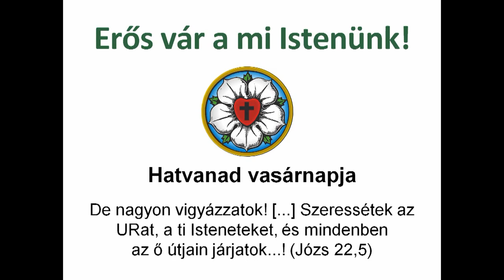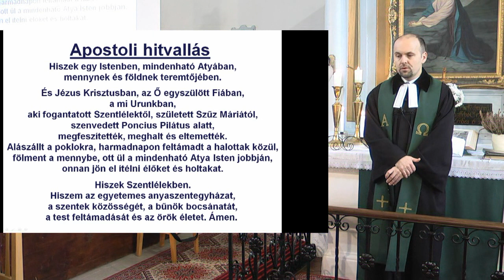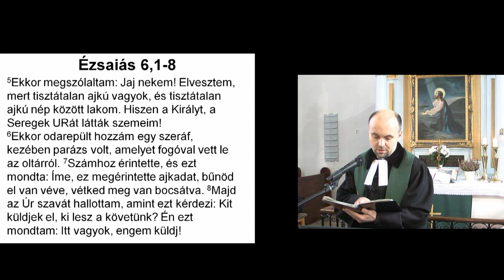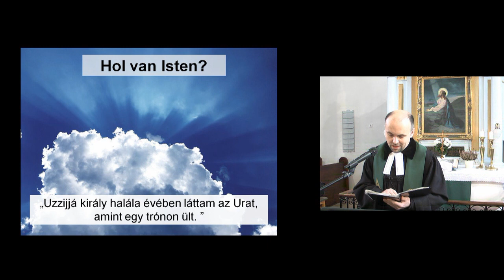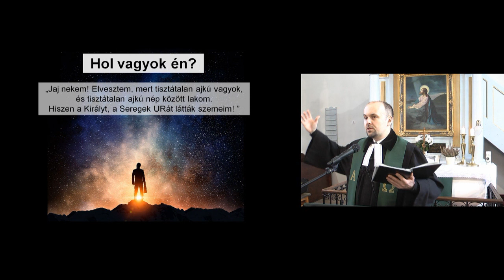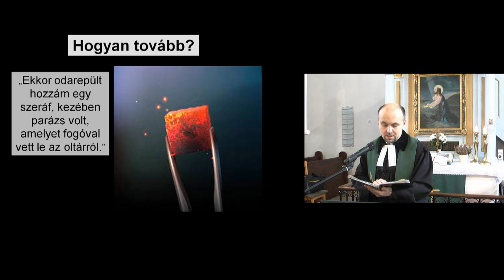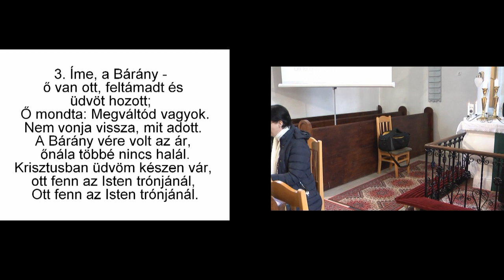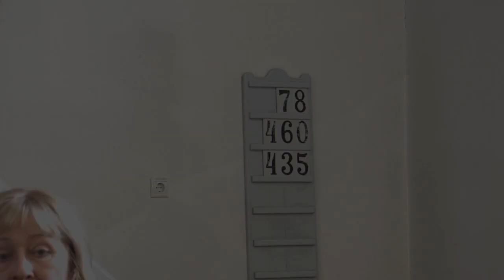2023. 02. 12. Evangélikus Istentisztelet Súron. Hatvanad vasárnapja.